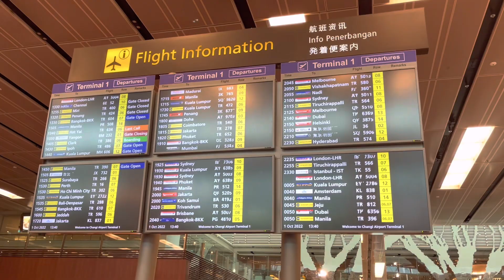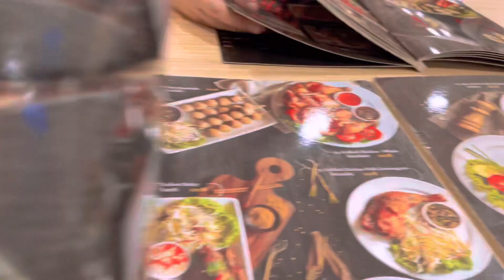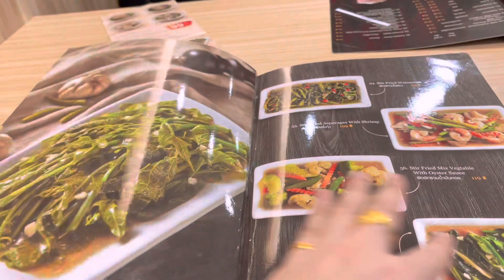Travelling to Thailand | Singapore 🇸🇬 to Bangkok Thailand 🇹🇭